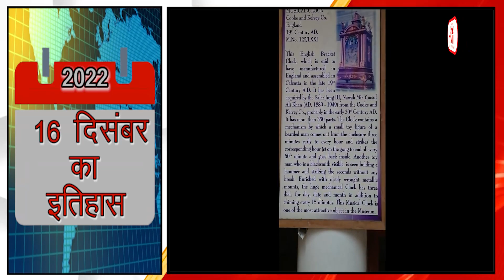HISTORY OF THE DAY @आज का इतिहास || 16 December 22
In the Supervision of
Dean : Dr. Ravendra Pratap Rana
HoD : Mr. Vishal Sharma